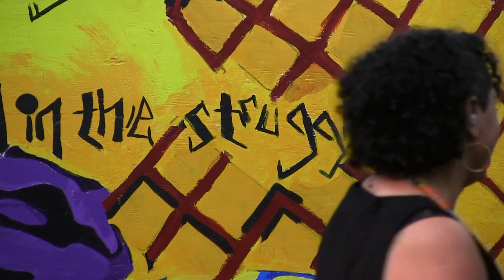Oscar Lopez Rivera and Taina Asili y la Banda Rebelde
Raw footage of his visit to Worcester 4/28/18